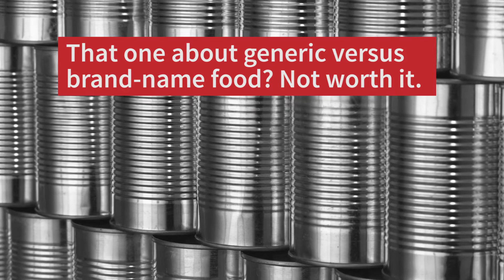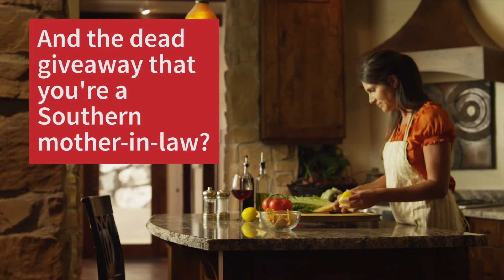You May Be A Southern Mother-In-Law If... | Southern Living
If you're a master at picking your battles and stopping by unannounced with a casserole, you may be a Southern mother-in-law. We've compiled some of our favorite quirks that make these women some of the sassiest, spirited Southerners you'll meet.